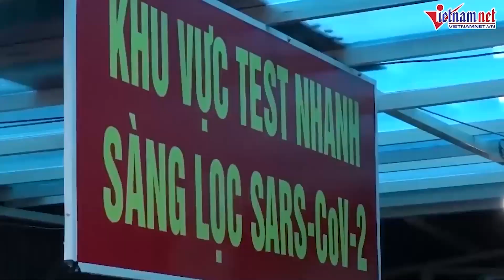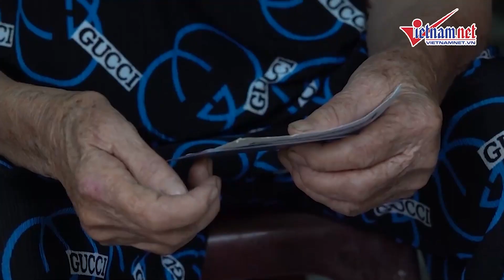Xót xa những cảnh đời khó khăn trong xóm lao động nghèo thời dịch bệnh Covid-19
UBND phường Cầu Kho, quận 1, TP.HCM đã hỗ trợ cho 38 người thuộc đối tượng người bán vé số, chạy xe ôm truyền thống, người lao động mất việc làm... bị ảnh hưởng bởi dịch covid-19

Cá biệt, trong xóm còn có những cảnh đời éo le như 7 người già sống trong 20 m2, con gần 70 nuôi 2 mẹ ngoài 90 tuổi.